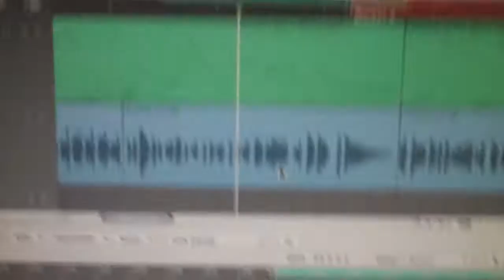Mary Cary Produces Lucy Krakow Song in the Studio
Lucy sneak attack with Flip Cam ... Recorded on August 9, 2010